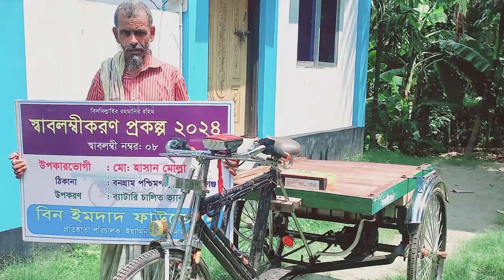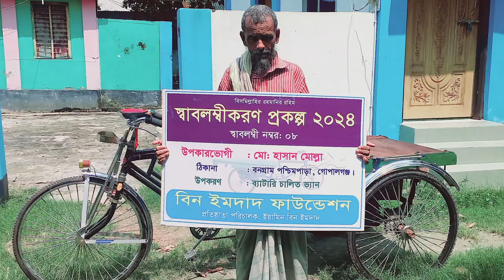মানুষ মানুষের জন্য | পর্ব ৩ | manush manusher jonno | part 3 | হুইল চেয়ার ও ভ্যান গাড়ি বিতরণ ২০২৪